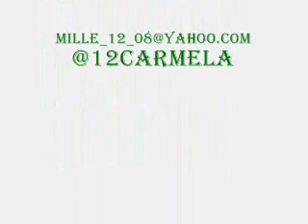DLSU Lady Spikers - Pretty Girls ♥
Pretty Girls - Iyaz